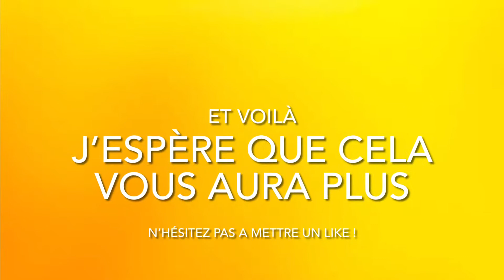Petite compilation sniper !!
Voilà pour la vidéo « montée » de cette semaine !! N’hésitez pas à partager et à mettre un like si cela vous a plus !!!